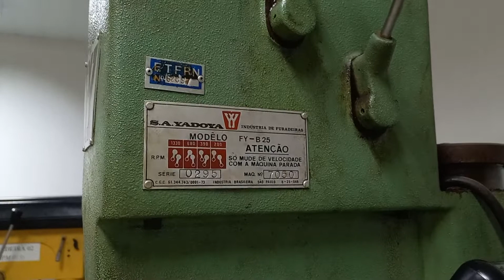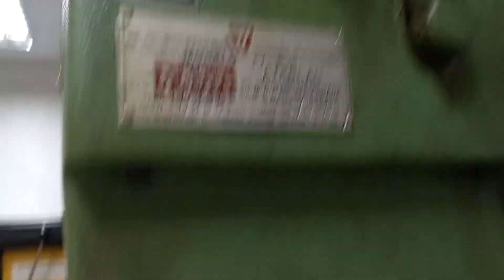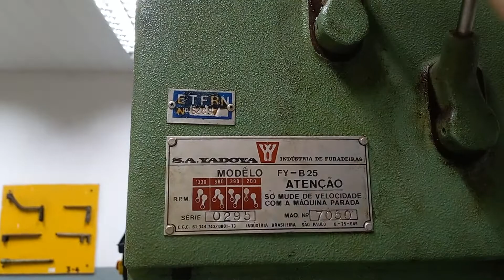[Fique por dentro] Será que a furadeira quebrou?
1 - Assistindo as propagandas (Nos ajuda financeiramente assim);
5 - Deixando um comentário nos nossos vídeos (Seremos sugeridos pelo YouTube);
6 - Compartilhando nossos vídeos (Mais pessoas chegarão aqui);